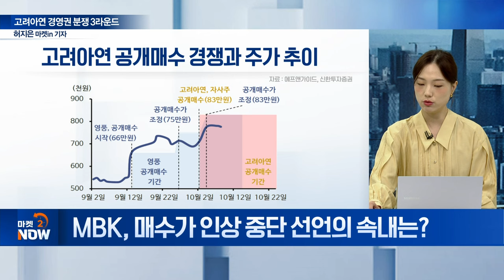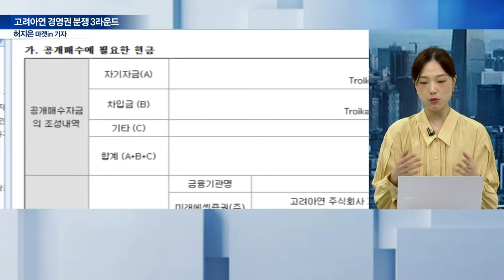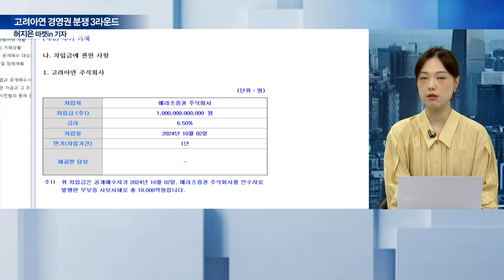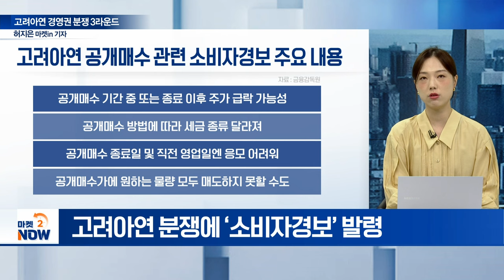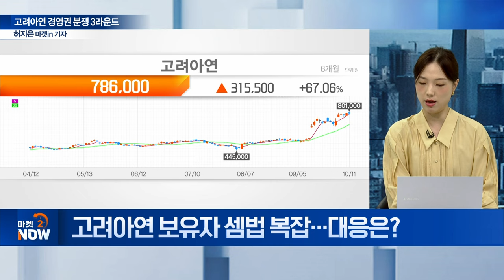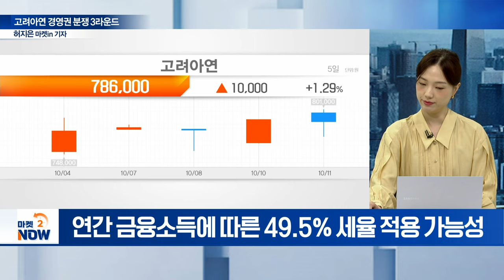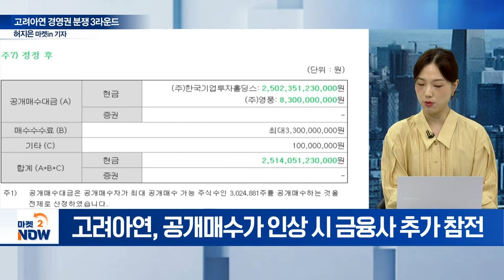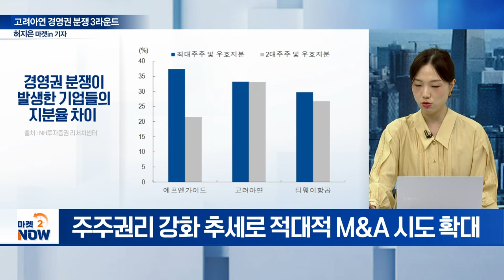고려아연 경영권 분쟁 3라운드 돌입... 결국 승자는 ‘사모펀드...?’ [이데일리 인사이트] | Market Now (20241011)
Q. 고려아연 경영권 분쟁... 새로운 변수는?
Q. 고려아연 공개매수가 상향... 판세 바뀔까?
Q. MBK, 매수가 인상 중단 선언의 속내는?
Q. 고려아연, 공개매수가 인상 초강수 배경은?
Q. 고려아연, 공개매수 수량 확대 배경은?
Q. 11일 고려아연 이사회, 최 회장 마지막 기회?
Q. 영풍·MBK, 금감원 엄포에 전략 선회했나?
Q. 고려아연 사태에 칼 겨눈 금감원... 쟁점은?
Q. 고려아연 보유자 셈법 복잡... 대응은?
Q. 고려아연 경영권 분쟁, 뒤에서 웃는 금융사…?
Q. 고려아연 경영권 분쟁, 최종 승자는 사모펀드?
Q. ‘제2의 고려아연’ 될 기업은?